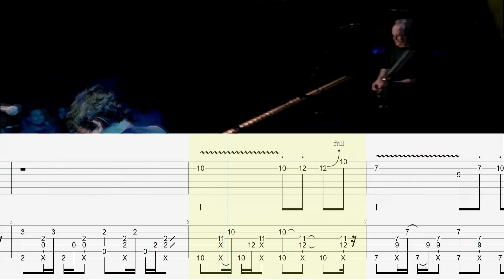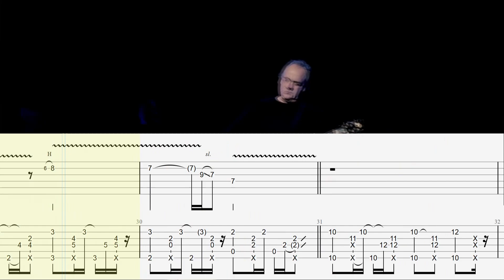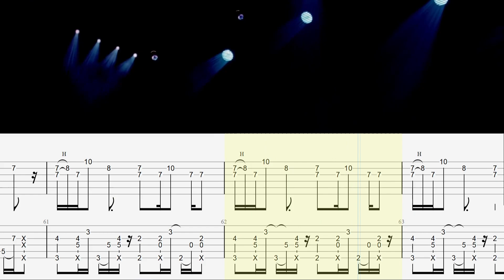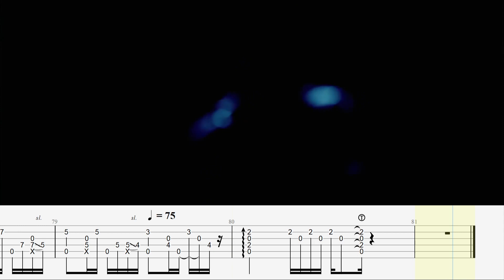The Heart Of Life | John Mayer | Guitar Tab & Playalong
Tuning: Standard
About me:
Tab From @Zartimus
Gear:
Mic: Shure SM58
Picks: Tortex® Pitch Black Standard Pick .88mm
Guitar: FCS JM Sigature, 3-tone Sunburst (Proto 001, Chris Fleming)
Amps:
1: Two-Rock Sterling Signature: clone/based off the Dumble SSS 004
2: Dumble Overdrive Special: with EL34 power tubes
3: Two-Rock John Mayer Signature: 'Red pen'
Timestamps:
0:00 Intro
0:24 Verse
0:46 Chorus
1:19 Verse
1:40 Chorus
2:03 Solo
2:25 Chorus
2:45 Bridge
3:17 Outro